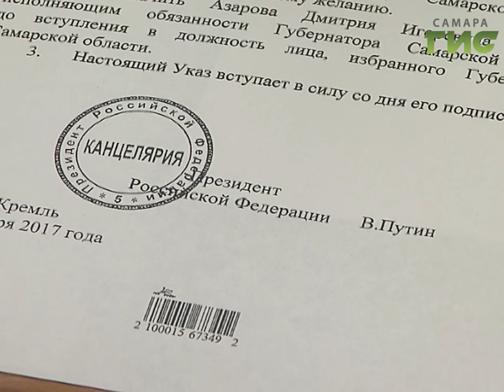Полпред президента Михаил Бабич представил врио губернатора Дмитрия Азарова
В Самарской области - новый руководитель. Сегодня Дмитрий Азаров представлен как временно исполняющий обязанности губернатора. Указом президента накануне от назначен на должность. Сегодня на официальной церемонии Дмитрий Азаров рассказал о планах работы и намерении опираться на опыт прежних губернаторов. Николай Меркушкин, который переходит в администрацию Президента, сегодня  пожелал преемнику успехов.